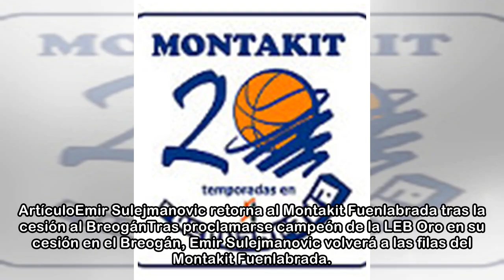ACB.COM - Emir Sulejmanovic retorna al Montakit Fuenlabrada tras la cesión al Breogán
ArtículoEmir Sulejmanovic retorna al Montakit Fuenlabrada tras la cesión al BreogánTras proclamarse campeón de la LEB Oro en su cesión en el Breogán, Emir Sulejmanovic volverá a las filas del Montakit...